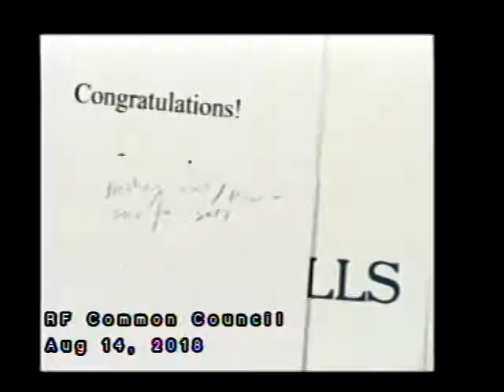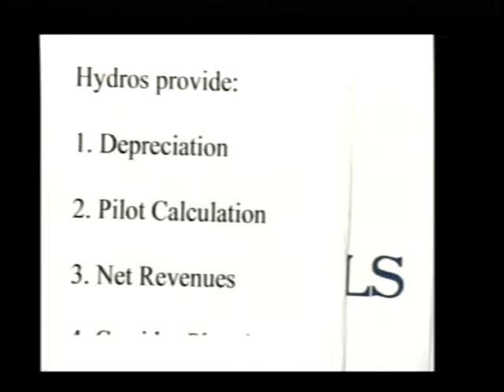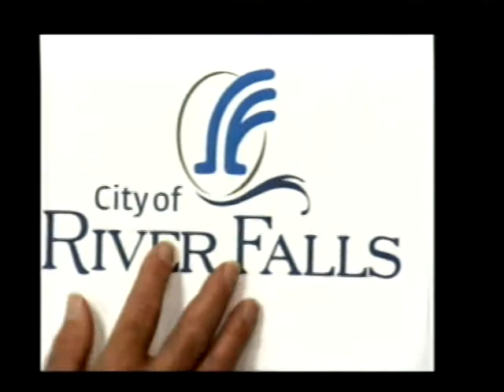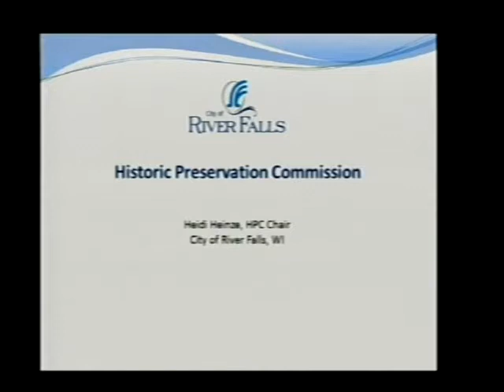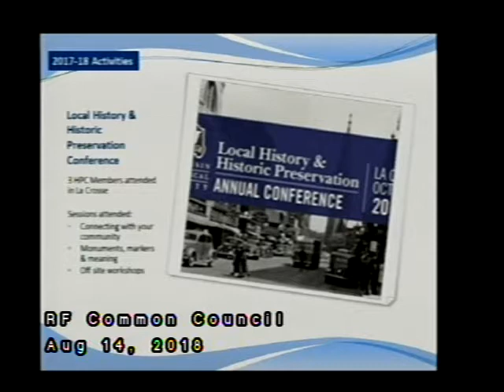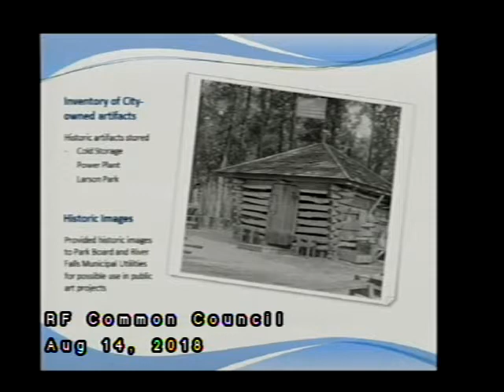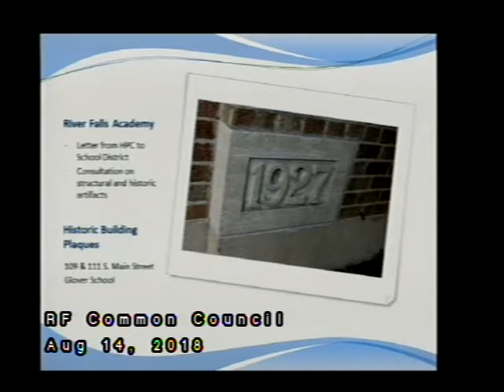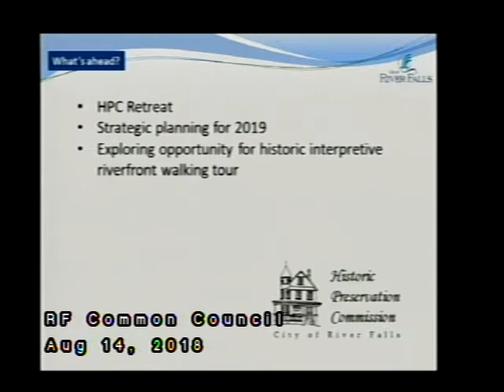River Falls City Council 8/14/18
The River Falls City Council meets every 2nd and 4th Tuesday of the month at 6:30 in City Hall. Agenda items included the Repeal of bike and snowmobile licenses, changing the titles of the UAB members, Resolution of the FERC Hydro Licensing.